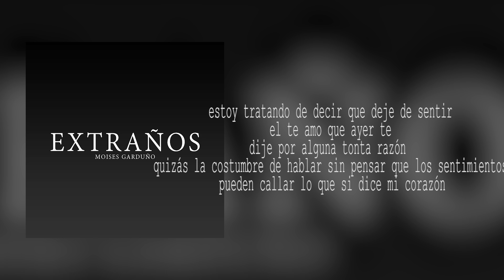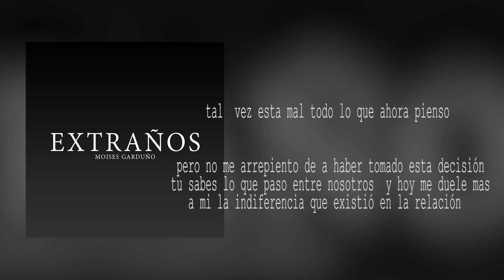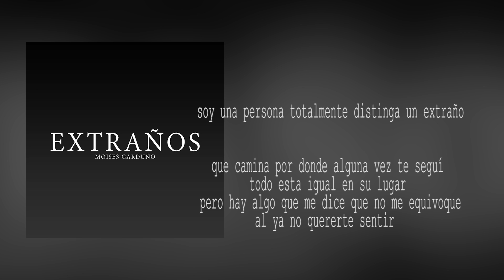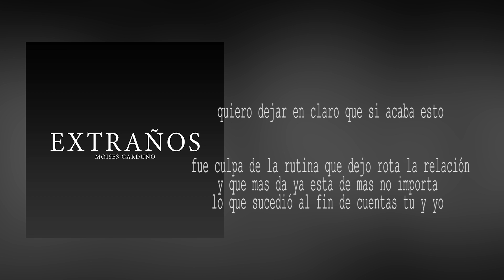EXTRAÑOS // MOISES GARDUÑO // LETRA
💔Extraños💔 // Moises Garduño // Rap Romantico

⚠⚠ COMPARTE PARA SALIR EN LA ZONA DEL SALUDO ⚠⚠

                         ✔✔✔✔✔✔✔✔✔✔LETRA !! ✔✔✔✔✔✔✔

estoy harto de fingir que todo va bien conmigo
cuando en realidad todo se acabo
estoy desperdiciando mi vida pensando
 en que te quiero cuando en realidad no me quiero ni yo

estoy tratando de decir que deje de sentir
 el te amo que ayer te dije por alguna tonta razón
quizás la costumbre de hablar sin pensar que los sentimientos
 pueden callar lo que si dice mi corazón
y aquí estoy como un extraño preguntándome
 donde quedo el amor que dios alguna vez nos regalo
le e pedido perdón pero tal vez ya no escucha

somos dos extraños convencidos de que alguna vez tuvimos conexión
dos extraños fingiendo conocer tanto del amor
dos desconocidos tratando de ocultar su dolor
dos extraños que se conoce en muy bien el corazón

tal  vez esta mal todo lo que ahora pienso
pero no me arrepiento de a haber tomado esta decisión
tu sabes lo que paso entre nosotros  y hoy me duele mas
 a mi la indiferencia que existió en la relación
ya no hay canción que cure ni que me haga acordar
de los buenos MOMENTOS QUE PASAMOS JUNTOS LOS DOS
deje de pensar en nosotros cuando que vi que otro
ya te tenia ocupada la  maldita imaginación
estoy cansado de la mente y lamento decirte
que no siento nada no se como lo puedo explicar
prefiero decirte la cosas antes que el tiempo
 haga que esta herida amor ya no pueda sanar
no  niego que e llorado por pensar en que no estas
y por mi descuido talvez estas con alguien mas
pero para serte  sincero si me besas esta noche no

Somos dos extraños
convencidos de que alguna vez tuvimos conexión

curiosamente estoy revisando las fotos
y me da coraje ver todo el maldito tiempo que perdí
todo parece un cuento pero lamentablemente
 no quiero seguir fingiendo que algún día fui feliz
soy una persona totalmente distinga un extraño
que camina por donde alguna vez te seguí
todo esta igual en su lugar
pero hay algo que me dice que no me equivoque al ya no quererte sentir
para que mentir si al final todo se regresa
para que te doy mas explicaciones porfa dejalo asi
como explicarte que lo nuestro ya no es nuestro
 y si  demuestro que te quiero es la costumbre amor y no por ti
quiero dejar en claro que si acaba esto
 fue culpa de la rutina que dejo rota la relación
y que mas da ya esta de mas no importa
lo que sucedió al fin de cuentas tu y yo